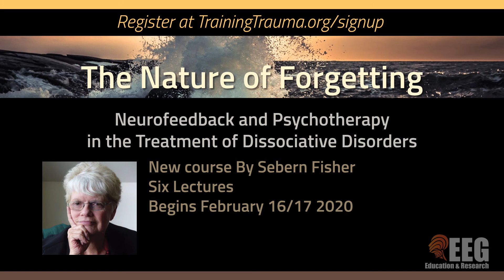Nature of Forgetting (2) - To Recover from Fear & Developmental Trauma, Psychotherapy is Not Enough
In this 6-week online course, Sebern Fisher will discuss the emerging neuroscience of trauma and dissociation and effective means to approach it in therapy. For more information on 'The Nature of Forgetting: Neurofeedback and Psychotherapy in the Treatment of Dissociative Disorders', please

𝗖𝗼𝘂𝗿𝘀𝗲 𝗢𝘃𝗲𝗿𝘃𝗶𝗲𝘄:

In this live webinar series we will explore the latest neuroscience research in developmental trauma and discuss how its findings challenge the prevailing belief that dissociation, repression, resistance and regression are primarily psychological defense mechanisms, at least in those with histories of neglect and abuse in childhood. We will instead address them as they are -- habitual firing patterns in the brain that form in response to survival threats early in life. When there are enough fearful stimuli the brain tends to return to its earliest patterns of protection.

The neuroscience of trauma is clearly indicating that we must change these habitual firing patterns in the brain.  Presently the only way we know to do this is with neurofeedback. We will review protocols that help those who have never experienced a sense of self and other to develop this capacity, primarily but not solely through affect regulation. And we will look at how all of this plays out in the therapy relationship, particularly with the “treatment-resistant” patients. We will discuss why these patients need highly skilled therapists who understand the brain dynamics underlying interpersonal ones.​

𝗖𝗼𝘂𝗿𝘀𝗲: The Nature of Forgetting: Neurofeedback and Psychotherapy in the Treatment of Dissociative Disorders
𝗜𝗻𝘀𝘁𝗿𝘂𝗰𝘁𝗼𝗿: Sebern Fisher
𝗙𝗮𝗰𝗶𝗹𝗶𝘁𝗮𝘁𝗲𝗱 𝗯𝘆: EEGer (EEG Education and Research)
𝗗𝗮𝘁𝗲: Feb 16 / Feb 23 / Mar 1 / Mar 8 / Mar 15 / Mar 22, 2020

Please note that the live webinars will also be recorded and will soon be available

𝗣𝗿𝗲𝗿𝗲𝗾𝘂𝗶𝘀𝗶𝘁𝗲𝘀: The course is designed for trauma therapists, including psychologists, social workers, occupational therapists, nurses, and psychiatrists.

𝗔𝗯𝗼𝘂𝘁 𝘁𝗵𝗲 𝗜𝗻𝘀𝘁𝗿𝘂𝗰𝘁𝗼𝗿:

𝗦𝗲𝗯𝗲𝗿𝗻 𝗙𝗶𝘀𝗵𝗲𝗿, M.A, BCN is the author of 'Neurofeedback in the Treatment of Developmental Trauma: Calming the Fear-Driven Brain'. Sebern was the Clinical Director of a residential treatment program for severely traumatized youth for 17 years and has worked with developmentally traumatized adults for her 45 year clinical career. She adopted neurofeedback in 1997 after experiencing profound and unexpected responses to it for herself. She has developed several protocols specifically to quiet the fear-driven brain and has written numerous articles and case studies demonstrating the effectiveness of neurofeedback when used in conjunction with trauma therapy. She is presently in private practice where she provides neurofeedback, psychotherapy and consultation, and offers training both nationally and internationally.

𝗥𝗘𝗟𝗔𝗧𝗘𝗗 𝗖𝗢𝗡𝗧𝗘𝗡𝗧

➤𝗧𝗵𝗲 𝗡𝗮𝘁𝘂𝗿𝗲 𝗼𝗳 𝗙𝗼𝗿𝗴𝗲𝘁𝘁𝗶𝗻𝗴: 𝗡𝗲𝘂𝗿𝗼𝗳𝗲𝗲𝗱𝗯𝗮𝗰𝗸 𝗮𝗻𝗱 𝗣𝘀𝘆𝗰𝗵𝗼𝘁𝗵𝗲𝗿𝗮𝗽𝘆 𝗶𝗻 𝘁𝗵𝗲 𝗧𝗿𝗲𝗮𝘁𝗺𝗲𝗻𝘁 𝗼𝗳 𝗗𝗶𝘀𝘀𝗼𝗰𝗶𝗮𝘁𝗶𝘃𝗲 𝗗𝗶𝘀𝗼𝗿𝗱𝗲𝗿𝘀